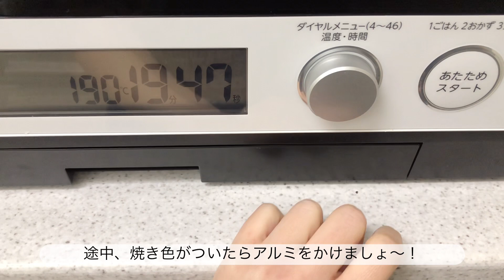【巨大】皆が大好きなチョコスティックパンを再現！伸ばして焼くだけ【簡単】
アラサー主婦のmaruです。

昔から市販のチョコスナックパンが好きで
巨大に作ってみました(*^^*)
ご参考にどうぞ★

【材料】
・砂糖35ℊ
・塩3ℊ
・ドライイースト4ℊ
・牛乳200～205ｇ
・バター30ℊ
・ココア3ℊ
・チョコチップ(お好みで)